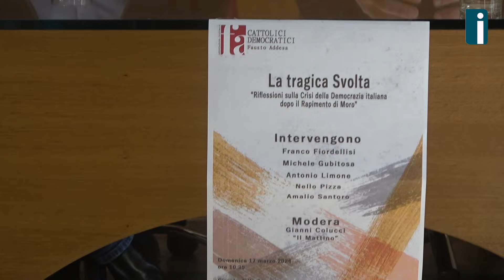Dopo i rigori sbagliati, il campo largo va a oltranza: "Ma l'accordo sulla città non è a rischio"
Dopo i dieci rigori sbagliati, la partita all'interno del campo largo di Avellino prosegue a oltranza. "Ma - come assicurano l'onorevole Michele Gubitosa, vicepresidente nazionale del Movimento 5 Stelle, e Nello Pizza, segretario provinciale del Partito Democratico - l'accordo sulla città non è a rischio". Anzi lo stesso Pizza è sicuro che in tempi brevi "l'intesa verrà conclusa".

Proprio nella giornata di domani è atteso un nuovo vertice tra partiti e associazioni. "L'importante - sottolinea però il segretario dem - è sedersi attorno al tavolo con spirito costruttivo perché vogliamo dare in tempi brevi un candidato sindaco alla città". Pizza si dice non disponibile a concorrere per la carica di primo cittadino, tuttavia - precisa - "in casi di emergenza si devono assumere le proprie responsabilità. Non credo però - aggiunge - che sarà questo il caso, perché sono convinto che il tavolo troverà la giusta sintesi e di conseguenza il nome per questa competizione elettorale. Ritengo scontato - sottolinea infine - che la decisione venga presa qui ad Avellino e non a Roma. Perché il candidato sindaco della città deve essere scelto dalle realtà locali".

Nessun rischio di rottura anche per l'onorevole Gubitosa, che ribadisce come il Movimento 5 Stelle "resti alla finestra e attenda il nome dal Pd. Bisogna però fare chiarezza per dare trasparenza ai cittadini avellinesi - chiarisce il Vice di Giuseppe Conte -. Se i partiti a livello centrale si sono sentiti in diritto e in dovere di dare una mano al tavolo di Avellino è perché, nonostante si sia lavorato benissimo in questi mesi su temi e programmi, l'alleanza non è ancora stata in grado di fornire un nome apicale per la candidatura a sindaco. Il Pd in Irpinia - continua ancora Gubitosa - è un partito diviso in quanto una parte autorevole dei democrat sono in disaccordo con il loro segretario provinciale. Il M5s rispetta il Pd così come le sue correnti interne, tuttavia queste faide interne rischiano di mettere in difficoltà il tavolo e gli stessi alleati" conclude il deputato di Montemiletto.